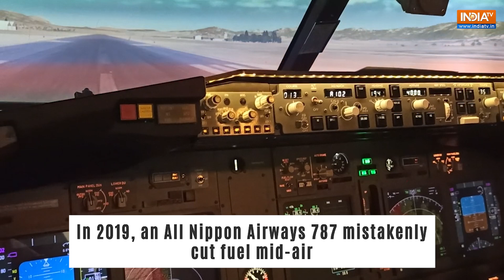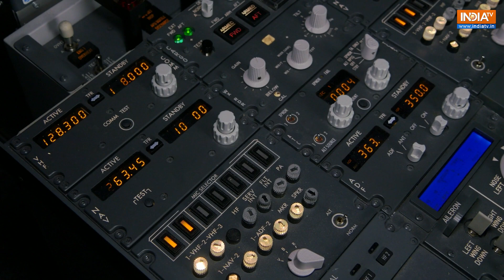Boeing 787 Software Can Lower Fuel Use Automatically, Says Report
A new report reveals Boeing's Dreamliner software can reduce fuel consumption automatically without pilot input, enhancing fuel efficiency and lowering emissions in commercial aviation.